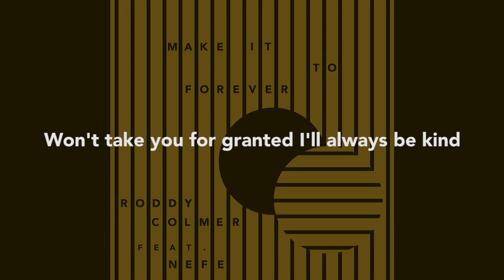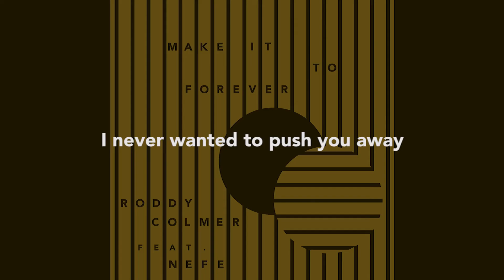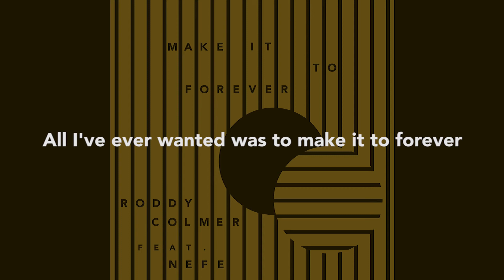Roddy Colmer Feat. Nefe - Make It To Forever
The second single "Make It To Forever" Featuring NEFE... From Roddy Colmer's 2018 album "Afterglow"

Written By:
Roddy Colmer
Nefe
Devon Lougheed
Adam Halim
Neil DeCiantis
Jeremy Kleynhans